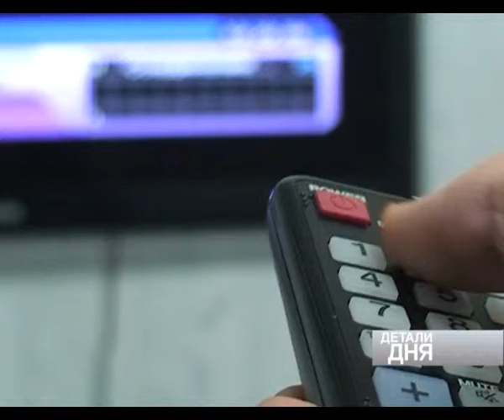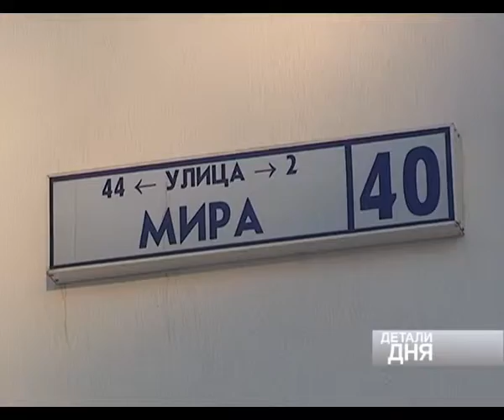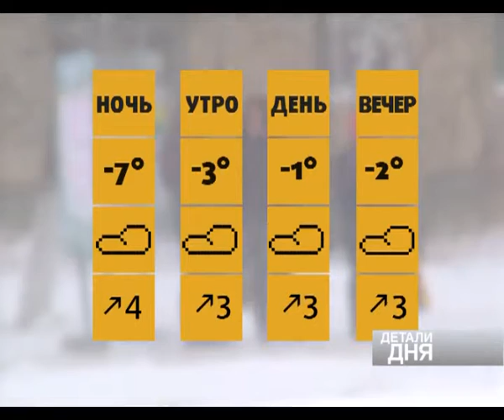ДЕТАЛИ ДНЯ 20 декабря